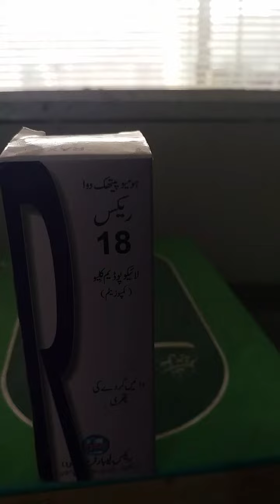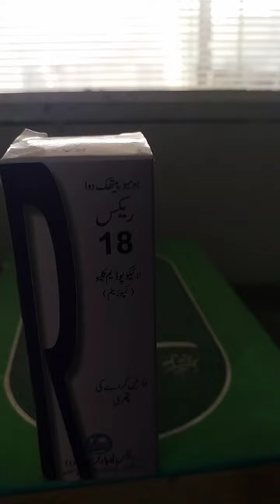Rax18 Lycopodium Right kidney stone,kidney &blader infection drops by Dr Muhammad Tariq